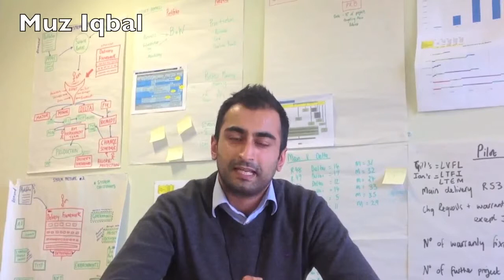The Vanguard Method described in one word